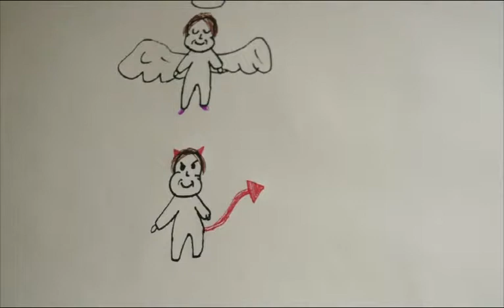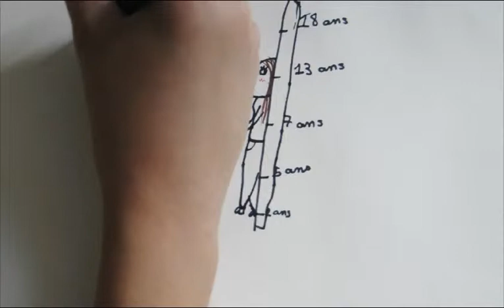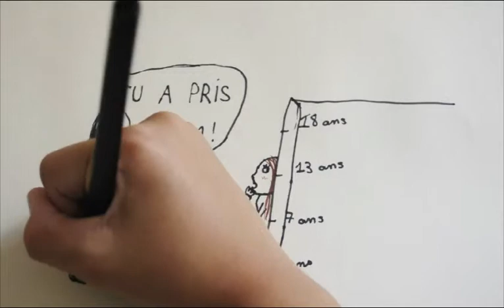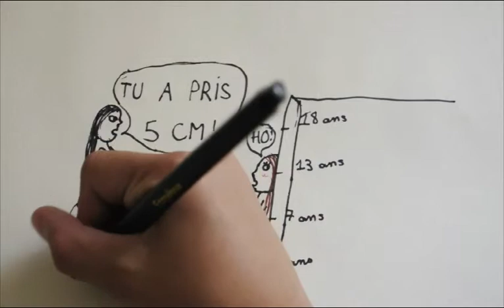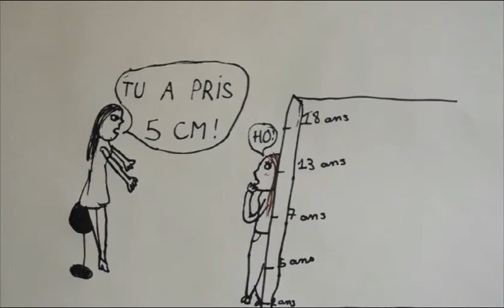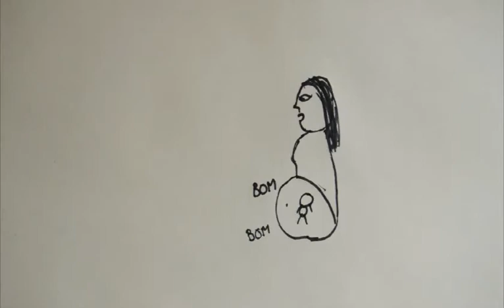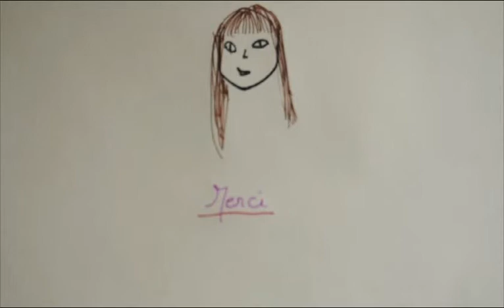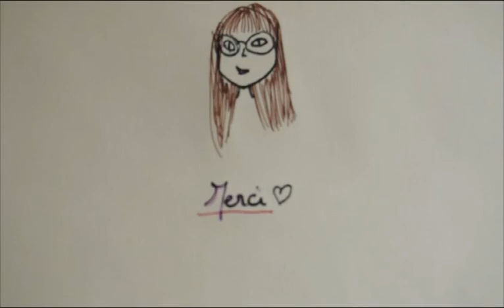DRAW MY LIFE ( je dessine ma vie ) !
je vous dessine ma vie car ça me tenait vraiment a coeur
Comme promis le lien du site Poudre Organic :
À propos de moi :
Je m'apelle : Rose
J'ai : 10 ans
Je filme avec : Un reflexNikonD5000
Je monte mes vidéos avec : ScrennFlow